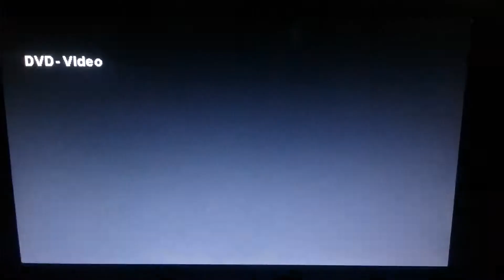Opening to Insomnia 2002 DVD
1.Warner Home Video logo
2.MPAA Rated R Screen
3.DVD Menu
4.Warner Bros Pictures (An AOL Time Warner Company) logo
5.Alcon Entertainment logo